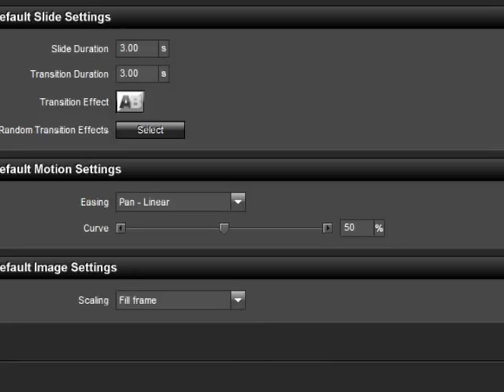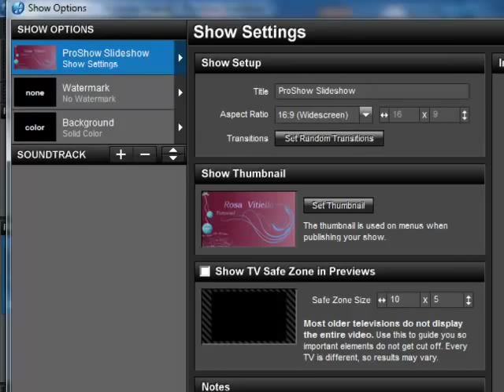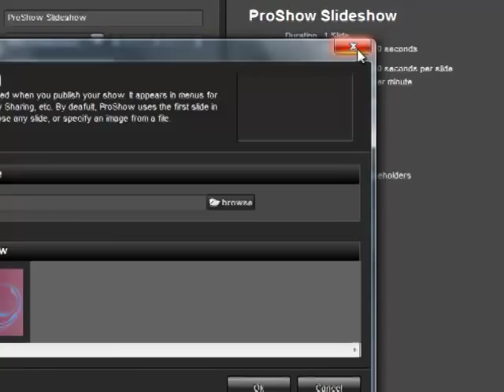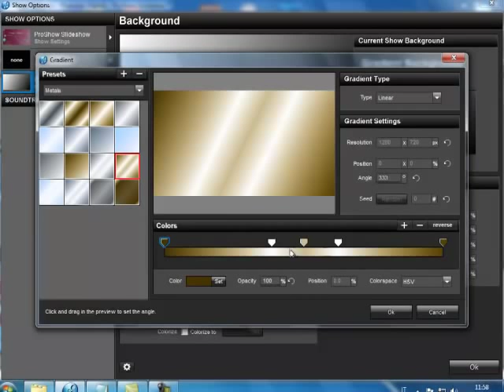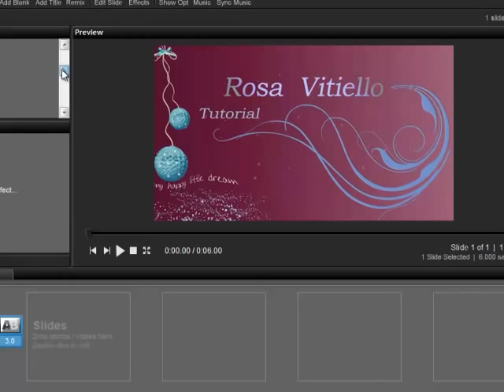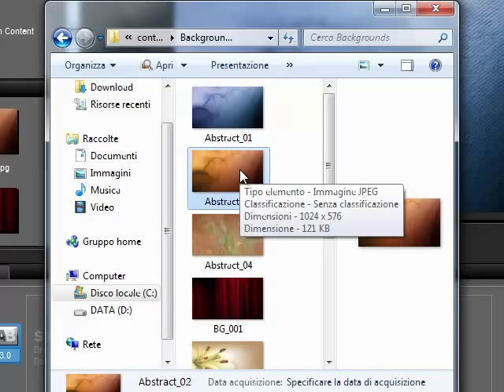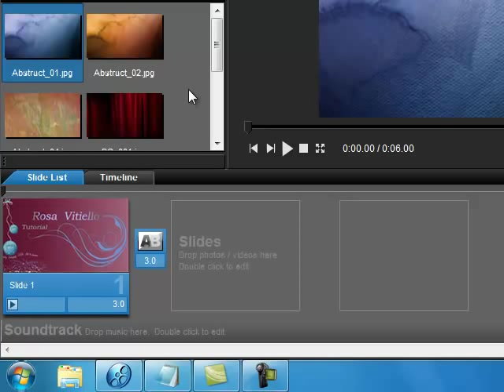Proshow 5 Photodex 5 Edit Preferences Background Watermark Widescreen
Salavataggio Impostazioni su Proshow 5.